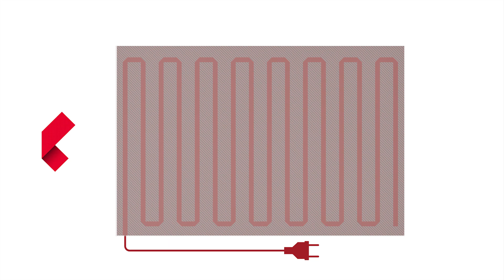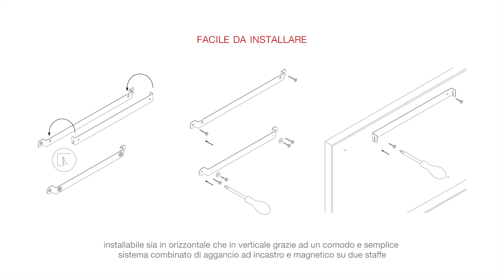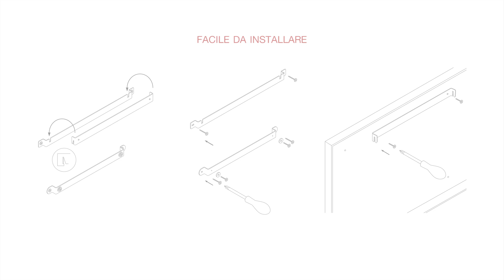Termoarredo di design ad alta efficienza Warmset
I pannelli radianti di Warmset sono un'elegante soluzione riscaldante costituita da un involucro metallico, dove all'interno è installata la tecnologia riscaldante unica e brevettata di Warmset. Il ridotto spessore dell'elemento radiante (1 cm), unito alla sua ottima adesione al guscio metallico conduttivo, garantiscono un'eccellente diffusione del calore e un'efficienza energetica in grado di scaldare aree chiuse con un unico pannello. La linea piatta e lineare ne fanno un elegante termoarredo di design adatto a tutti gli ambienti, dal salotto al bagno, dalla sala da pranzo alle camere da letto. I pannelli sono forniti di un supporto per il fissaggio a muro degli stessi. Il design e la produzione del prodotto avviene interamente in Italia nel nostro stabilimento di Montecchio Maggiore (Vicenza).
Dimensione standard 60x90 cm - Potenza 400 W

PLUS RISPETTO COMPETITOR
-Facile da Installare
-No emissioni elettromagnetiche
-Ottimo isolamento verso la parete grazie all’isolante compatto prodotto dal Ns sito produttivo
-100% personalizzabile
-Produzione 100% made in Italy a livello artigianale
-Prodotto green completamente riciclabile